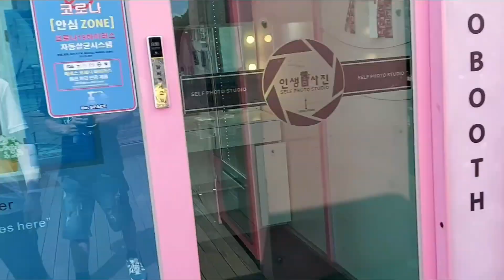Petualangan Part.Terakhir‼Keliling Bersama Bule Di Seoul Tower 🇰🇷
maaf ya semua jika mungkin vedio saya selalu di tempat ini dan di bikin ber part2,,,karena kurangnya waktu untuk memproses vedio🙏🙏🙏